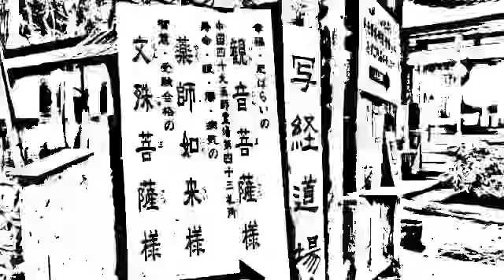鳥取県 東伯郡三朝町 三徳山 入り口風景・・・ 寺院 国宝 投入堂 天台宗 （白黒 版画）